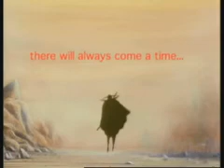Vampire Hunter D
The world has undergone a cataclysmic upheaval leaving mere mortals struggling to survive in a bizarre, nightmarish environment. Controlling this hell is motley crew of beasts led by Count Magnus Lee- hungry for his next unfortunate human wife. A lobe champion- a mysterious vampire hunter know only as "D", challenges the stranglehold these arrogant immortals have over their helpless victims. Hired o protect a young villager from Count Lee's unholy bloodlust, "D" faces his greatest adversary yet!